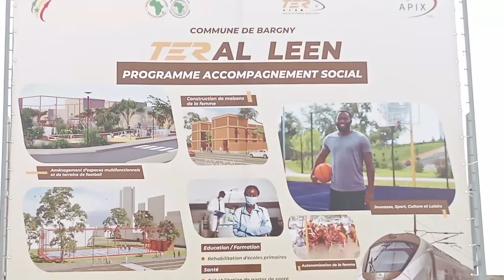Impact Social TER: Fatou Diané, ministre de la femme, sur le projet TER AL LEEN avec le DG du TER